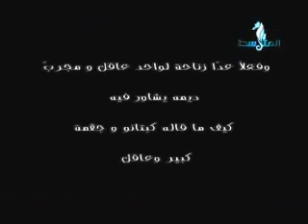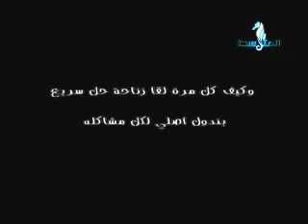Ramadan Libya Serie Hadrazi 5 هدرازي 5 الحلقة 1